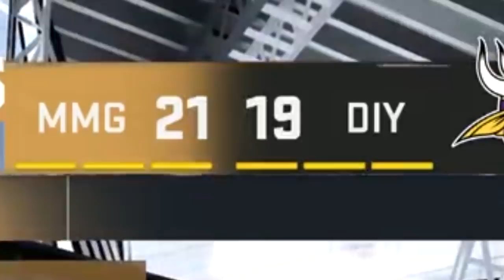Point Yoink Might Be The BEST Game Mode...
Aside from a horrible name, Madden 20 House Rules adds a new one called Point Yoink, so I had to run a few games. Enjoy!